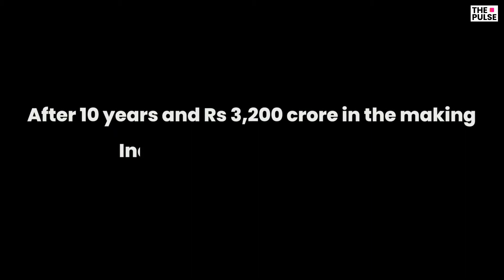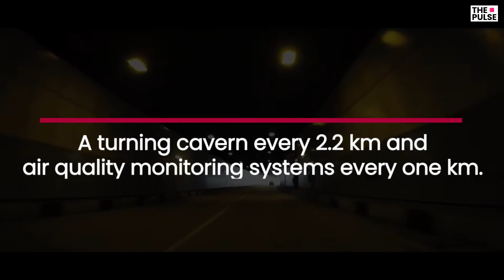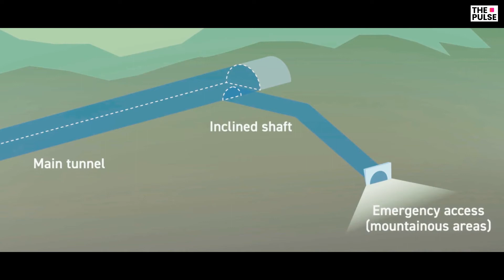India’s pride - Atal Rohtang Tunnel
Former prime minister Atal Bihari Vajpayee announced the building of this tunnel in the year 2000. He had visualised this project for the betterment of the people. It is a project which aims to give a better life to the residents of Lahaul and Spiti Valley.

The 8.8-km strategic Rohtang Tunnel, being built at 3,000 metre above sea level between Himachal Pradesh’s Manali and Leh in Ladakh, will be open for public by September-end.

The Atal Tunnel is one of the most challenging projects undertaken by the Border Road Organisation (BRO). Watch the video to know all about World’s Longest High Altitude Tunnel.